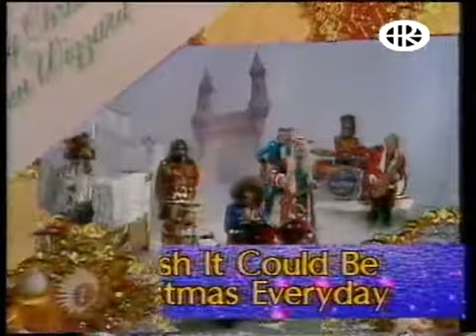Wizzard - I Wish It Could Be Christmas Everyday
Ты в командировке в Киеве, или уже давно живешь здесь. Самый раз посетить Кондуктор Паб Разыгрывается поездка в Ирландию, не важно с какого ты региона Украины. Подробности акции
Звоните, приходите, пейте всегда свежий Guinness
Украина, Киев, ул. Фрунзе, 102.